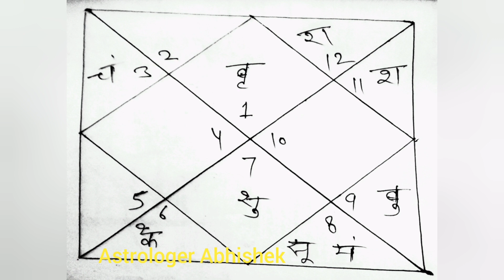shukra ka tula rashi me gochar nov 2023, शुक्र का तुला राशि में प्रवेश 2023, shukra rashi parivartan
shukra ka tula rashi me gochar nov 2023, शुक्र का तुला राशि में प्रवेश 2023, shukra rashi parivartan nov 2023